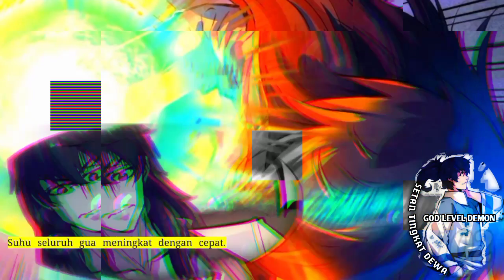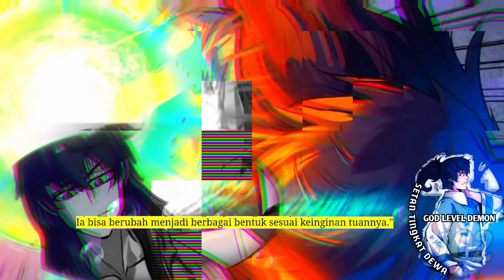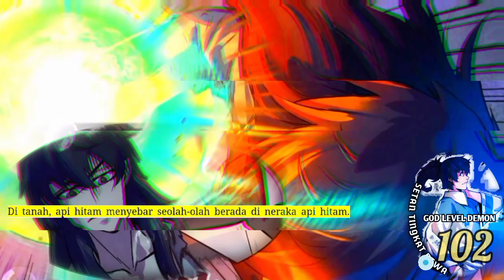Setan Tingkat Dewa season 102